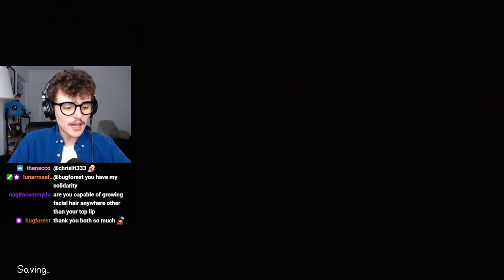Stardew Valley But Picking Up Items Kills Me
I wanted to try a Stardew Valley Challenge Run that had me question every item I picked up, and it was WAY Harder than I thought... Who knew Stardew Valley had a Hard Mode!

I've been watching a lot of Stardew Challenge Runs "Stardew Valley but I made it Insanely Hard" and "Can You Beat Stardew Valley Without Planting Any Crops?" so I wanted to try my hand at my own. Hopefully you all enjoy!

Edited By: HellaRadHaley